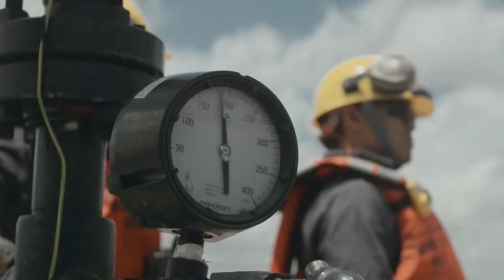30 06 2017 Staatsolie boekt brutowinst